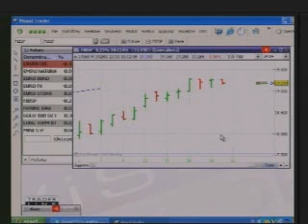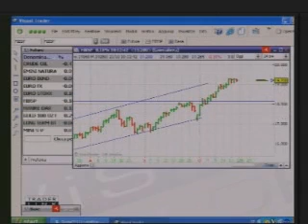ActivTrades negli studi di Class CNBC con il suo analista Marco Sforna - Parte 1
✅ Prova le tue strategie di trading su conti demo gratuiti in real time ActivTrades approda negli studi di Class CNBC dove Marco Sforna, market analyst per il broker londinese, viene intervistato da Giuseppe di Vittorio. Durante la puntata verrá analizzato l`andamento dei mercati finanziari con un`attento focus sulle ultime notizie economiche provenienti dal Regno Unito. 👉 Segui le nostre analisi economiche e finanziarie giornaliere